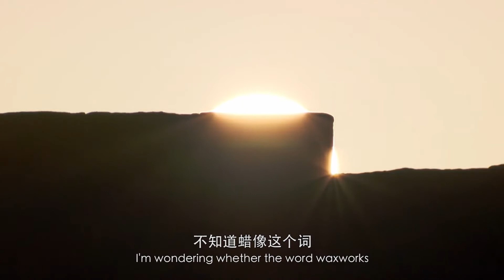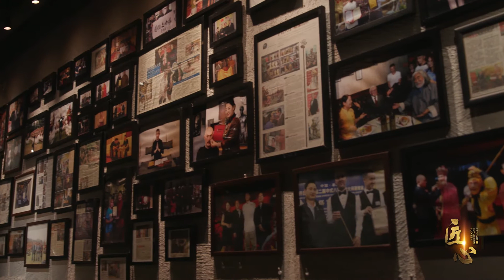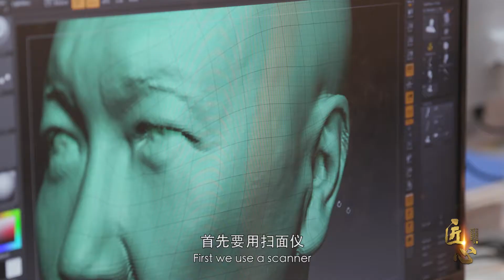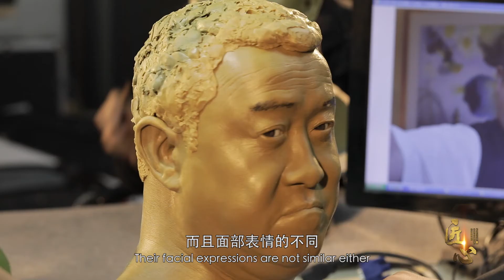Grand Orient Wax Art Company Founder Interviewed by CCTV Craftsmanship Show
In 2018, the founder of Grand Orient Wax Art Company was interviewed by CCTV's "Craftsmanship" program to tell the story of their relationship with wax figures.

Grand Orient Wax Art Company focuses on wax figure production business, and the principal, Ms. Zhou Xuerong, has more than 20 years of wax figure production experience.

Since the establishment of the company in 1999, we have continuously explored and pursued more exquisite wax figure production technology, continuously improved the professional skills of the production team, and made continuous efforts to produce high-quality wax figures.

We not only provide professional wax figure customization services, but also provide one-stop construction services for wax museums. From venue design, wax figure production, to wax museum operation services, solutions can be obtained here.